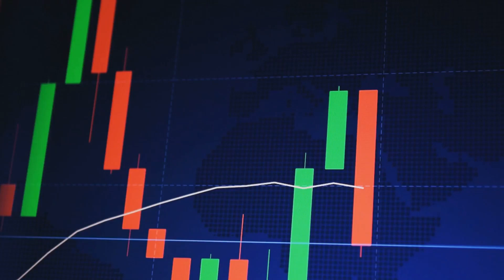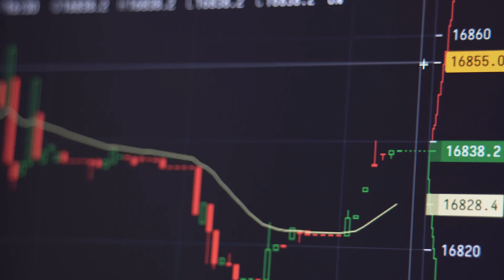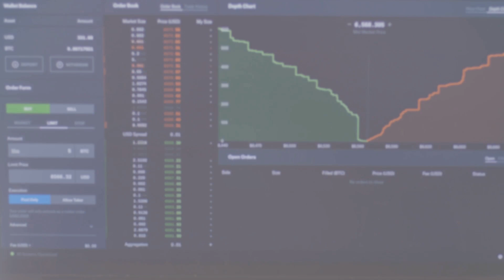Spot Crypto ETFs: Future or Fiasco?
Are Spot Crypto ETFs too good to be true? South Korea's leading think tank believes so. In this deep dive, we uncover the potential risks and pitfalls of Spot Crypto ETFs that could impact the entire financial market.